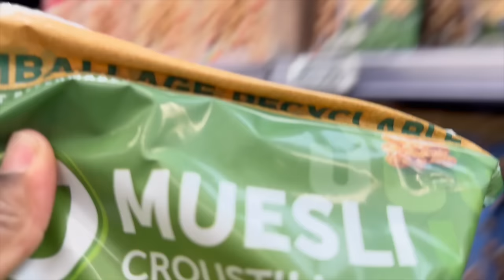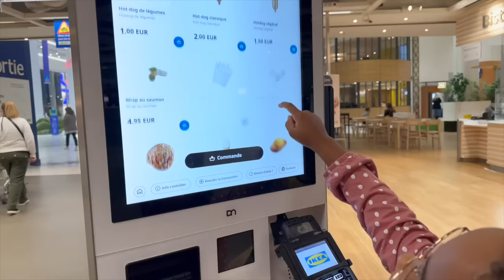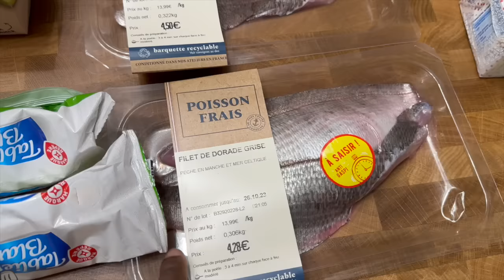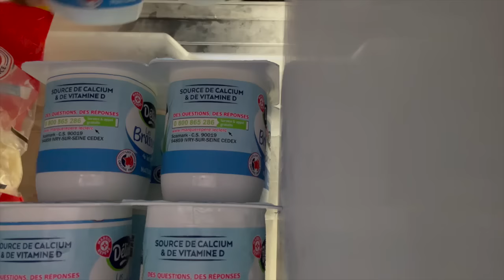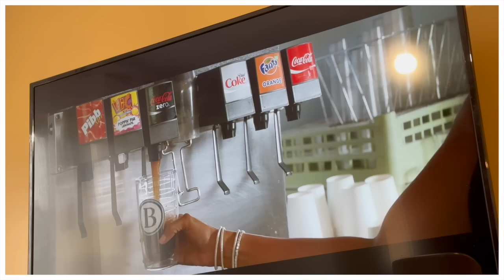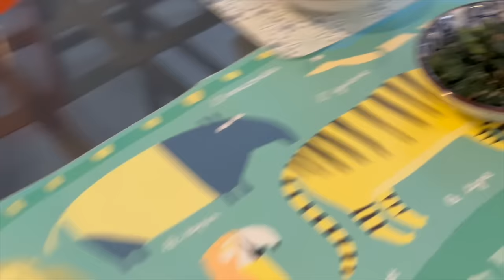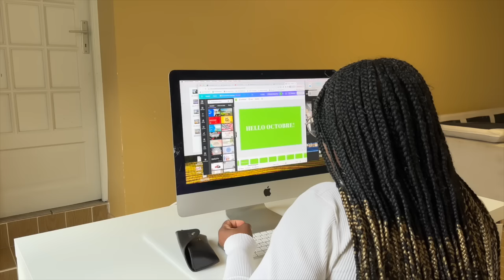✨Motivation Vie de Maman| Retour de courses & Recettes Faciles| boulot| Sortie| nouvelles tresses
Hello mes colorées d'amour, passez une nouvelle semaine dans ma peau de maman de 3!
Je nous ai créé un planning ménage pour nous motiver à avoir un intérieur propre, je vous mets le lien juste en dessous 👇🏾👇🏾

Tu as du mal trouver la routine capillaire(cheveux crepus, bouclés, frisés ou ondulés) qui conviendrais à ton enfant; les soins capillaires riment avec pleurs tu ne sais plus quoi faire?
Recettes

Hot dog à l’américaine

Croque cake jambon

Faisons connaissance 😊
Je m'appelle Christelle Andrée, mais "kiki" fera l'affaire
J'ai 3 enfants, et je suis mariée, la création de contenu est une réelle passion depuis 2017.